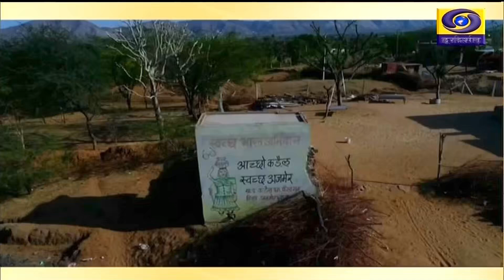दुनिया भर में, 4.2 बिलियन लोग " सुरक्षित रूप से प्रबंधित स्वच्छता " के